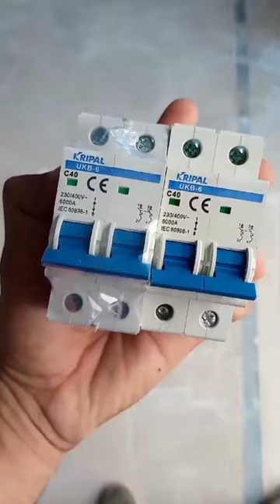Ac Breaker Laga Tay Howa In Company May My New Vlog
AJ may company may ac baraker Laga Tay Howa
Kam Sara ho gaya hay bas ac baraker Laga nay Wala raha gay thy bas or Panal bhi Laga nay Wala raha gay hay wo jab mila hay Laga ay gay

share to all friends and family